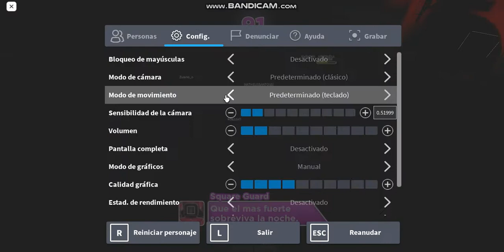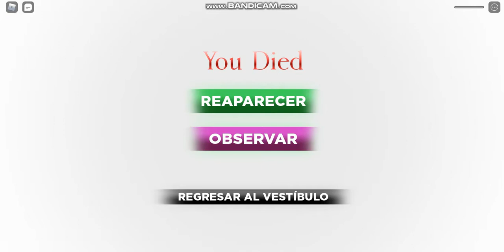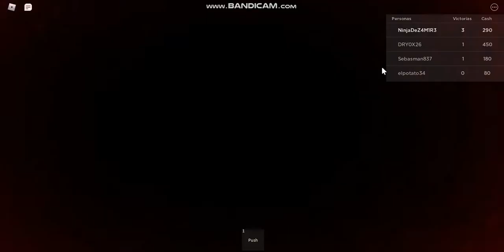El juego del Calamar en ROBLOX con panas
Bueno gente aquí estamos con algo distinto a lo que normalmente subo xd
pero todos piola porque en la primera ronda nos morimos los 3 ;)
ya en la segunda gane yo pero sin mis panas :(
Se suponía que jugaríamos una partida más pero ya no dio tiempo xd
En fin espero lo disfruten :)

italocmt: bueno gente los dejo
XiaSisBB: NO VEO NADA

Vallan a seguirnos en roblox :)

GG a todos